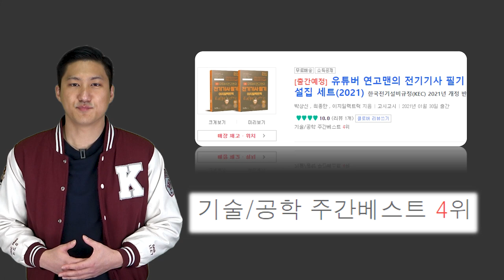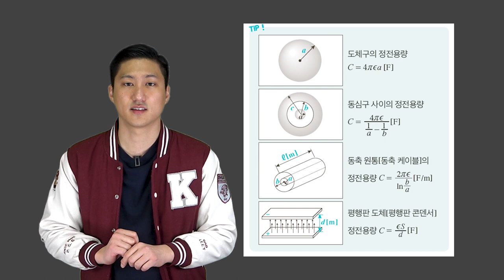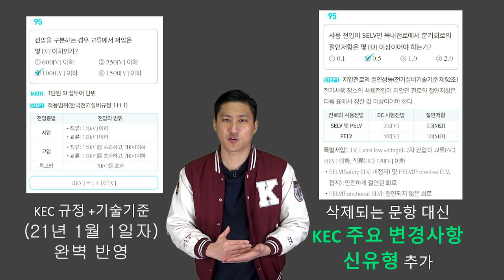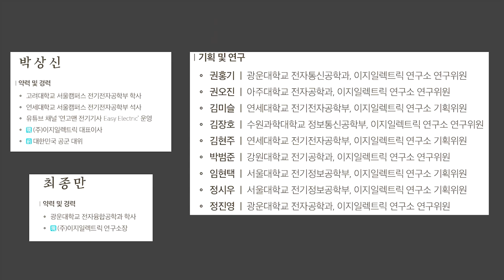친절한 전기기사⚡️기출문제집 | 2022 엔지니오 연고맨 | 과년도, 전기기사필기 교재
전기기사 책들을 봤을때 막막했었던 적이 있습니다. 저와 같은생각들을 하는 사람이 정말많았습니다. 저와 같은 비전을 가진 전기전자 전공자들과 함께 창업을 하였고,
 그 결과물을 이제야 보여드립니다!
자신있게 만들었습니다! 참고해주시면 감사하겠습니다.

🎈본서의 특징🎈

1. 전기기사 기출문제집 최초로 문제집과 해설집을 분리하였습니다.
2. ★을 통해 출제빈도를 파악할 수 있어, 중요한 문항을 효율적으로 공부할 수 있습니다.
3. 개념서를 다시 찾아볼 필요 없는 상세한 해설로 학습효율을 높입니다.
4. MATH는 ‘유튜버 연고맨의 전투수학’의 단원을 의미합니다. 전기기사 시험은 수학개념을 알고 있어야 하는 경우가 많으므로, 수학개념이 들어간 문항은 해설집에 전투수학의 단원을 기입하였습니다.
5. 고난도는 매우 어려운 문항을 의미하며, 전기기사 합격이 목표라면 넘어가도 좋습니다.
6. '암기할 것'은 유도과정을 이해할 필요 없이 답을 암기함으로써 풀 수 있는 문항에 들어갑니다.
7. 엔지니오 이용 혜택

박상신
| 약력 및 경력

김학래
| 약력 및 경력
· 동국대학교 전자전기공학과 석사